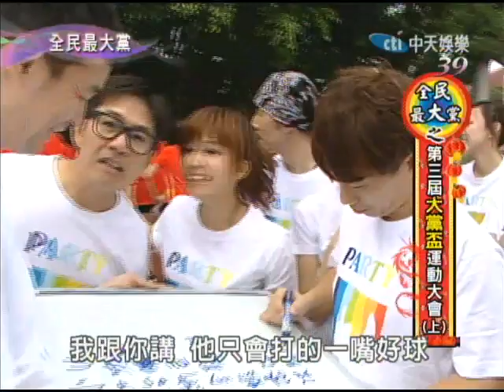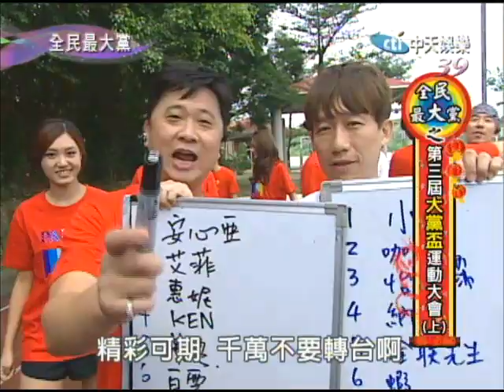1/26全民最大黨 第三屆大黨盃運動大會I part2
誰是大黨運動王?誰又是跌破眾人眼鏡的黑馬?熱鬧有活力的大黨盃運動大會起跑囉!